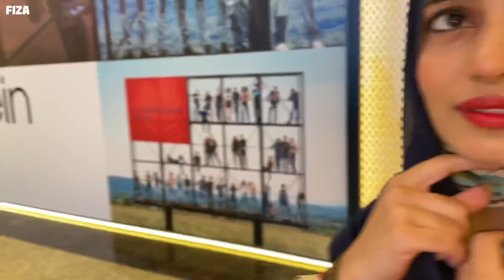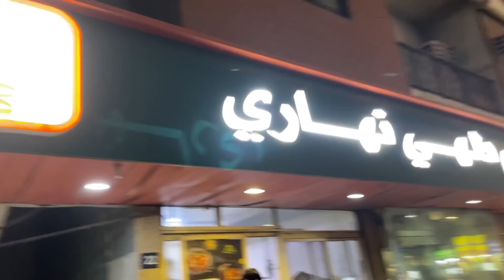Sahara Center visit | Sharjah Dubai border | Fizamasoom